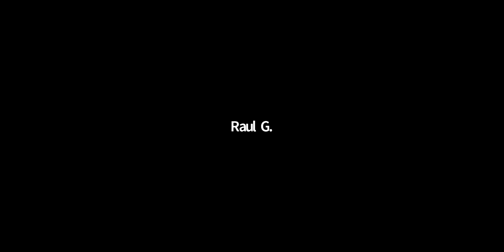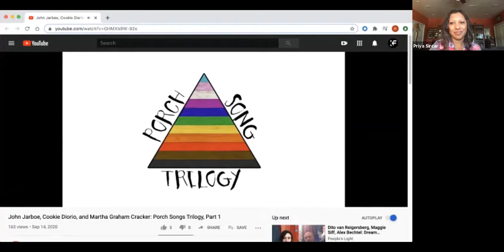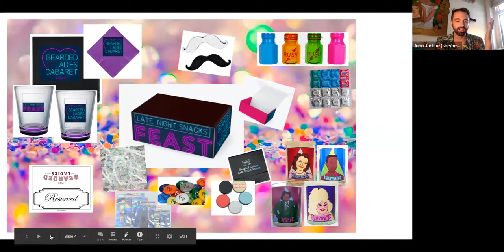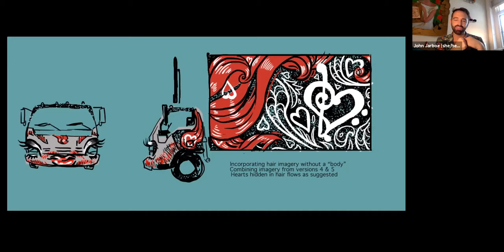DISCOVERY Episode 12: Road to resilience: adapting during COVID and beyond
This year, we’ve learned that adaptation is critical to surviving — but it can also be the key to thriving. People and organizations who have the capacity to prepare for and react to changing circumstances are better equipped to make it through tough times, and are even able create new opportunities for success. What is adaptive capacity, and how can we harness it to come back better and stronger? On Episode 12 of “DISCOVERY,” join us for a conversation with John Jarboe, founder and artistic director of The Bearded Ladies Cabaret in Philadelphia. We’ll hear how the Beards are building their adaptive capacity and finding ways to flourish.

For more information and upcoming and past episodes of DISCOVERY, visit kf.org/discovery.